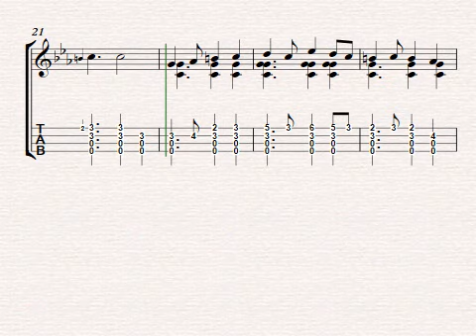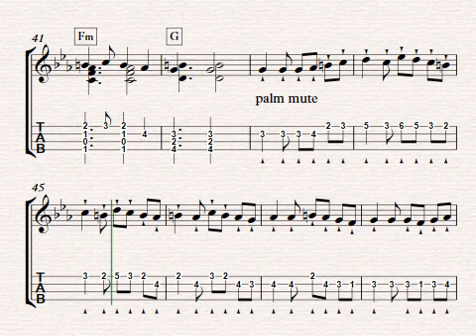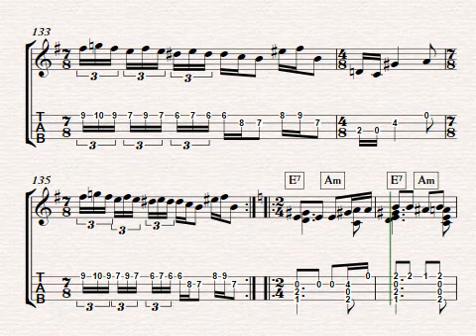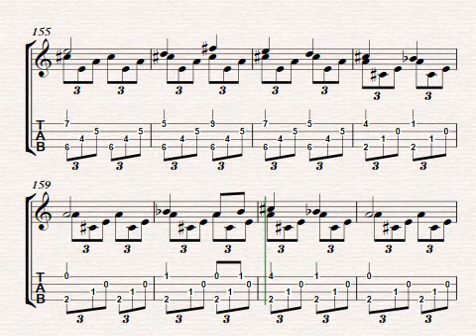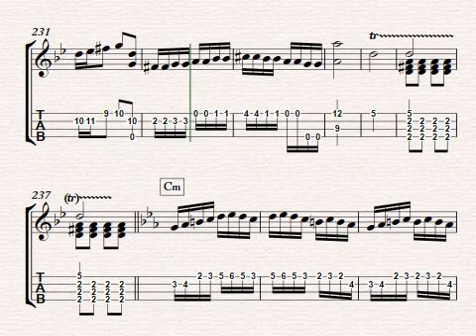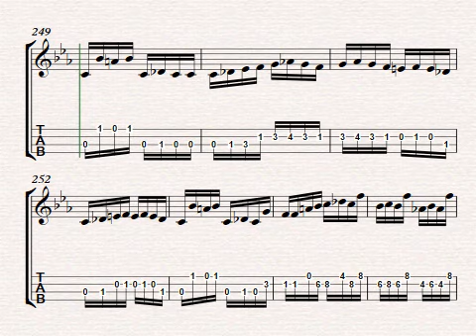The Sun Shines Over Tashkurgan - 阳光照耀着塔什库尔干 - Solo Ukulele -